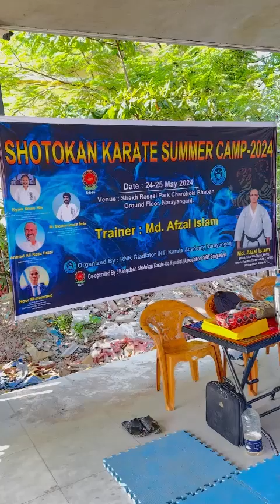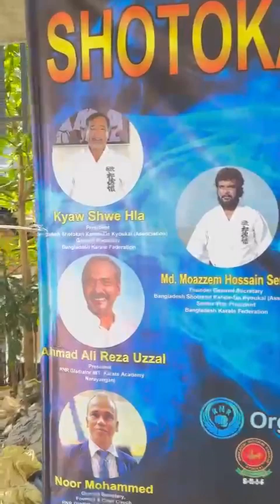25 May 2024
Video from rnrgladiator2017